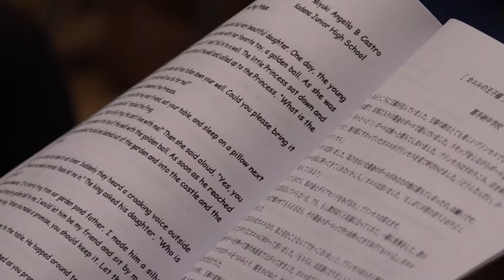B-Roll KLI English Competition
Credit: Airman 1st Class Jerome Brackins Jr | Date Taken: 02/11/2016